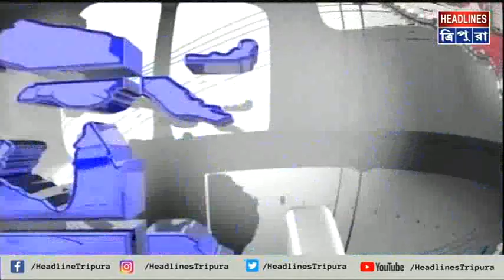সন্ত্রাস কবলিত এলাকা পরিদর্শন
তিপ্রা মাথার সুপ্রিমো দলীয় কর্মকর্তাদের অপ্রীতিকর ঘটনা থেকে দূরে থাকার নির্দেশ দিলেও অভিযোগ তিপ্রা মথার নামধারী কিছু সিপিএম ক্যাডার সম্পূর্ণ পরিকল্পিতভাবে শান্তিরবাজার মহকুমার এডিসি এলাকার বিজেপি আইপিএফটি সমর্থকদের ওপর হামলা চালাচ্ছে। ইতিমধ্যেই সন্ত্রাস কবলিত এলাকা পরিদর্শন করার পর এমনটাই অভিযোগ করেছেন শান্তিরবাজার মহকুমার শাসক দলের কিছু নেতৃত্ব।